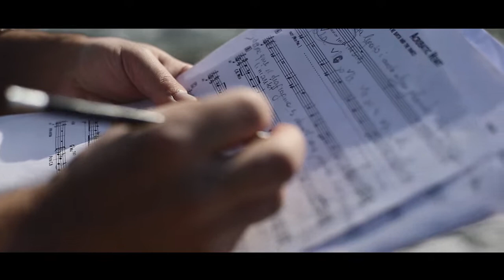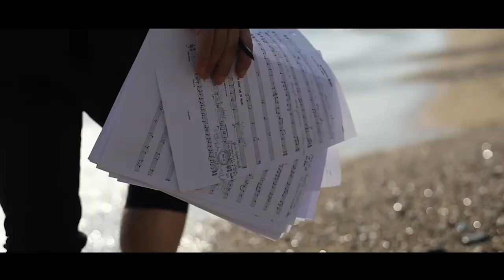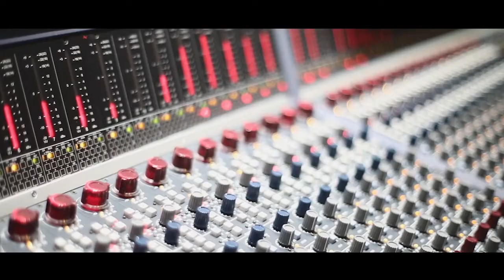Anthus - Entevista radiofònica - El Submarí - Acrobatic Heart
Entrevista radiofònica al programa "El Submarí" amb Mariona Tomás en motiu del concert de presentació Acrobatic Heart